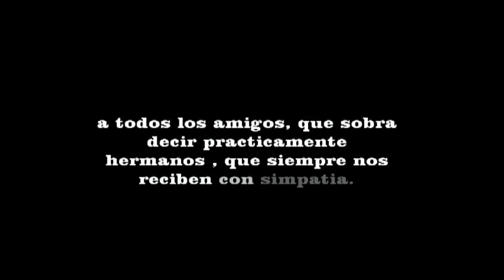Pampallacta junio 2012 HD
Este video es una pequeña recopilación de una de las cintas pues la cinta principal se extravió en el bus de regreso a casa .
es una recopilación de paisajes y algo de la fiesta en nuestro pueblo Pampallacta.
espero k sea este video de su agrado gracias por su tiempo prestado.